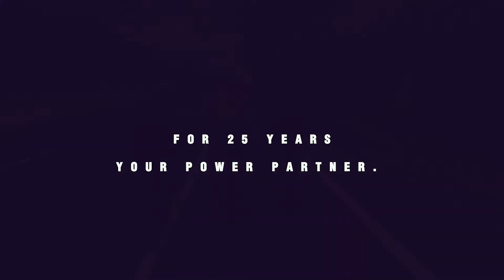Lead the Way: Richtek 25th Anniversary - 25 年，立錡向前。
“If everyone is moving forward together, then success takes care of itself.” – Henry Ford
At Richtek, we are a team, moving towards a single goal. Just like our 9-day-cycling trip traveling around Taiwan, the team supports each other to make it to the final line together. Over the past 25 years, we have been working on continuous innovation, being a partner with our customers to create great value on power management products.
Let Richtek be your power partner.

‘’如果每個人一起前進，那麼成功自會到來’’ — 亨利福特
立錡，最可靠的團隊，給您品質穩定的電源解決方案是我們的使命。
過程中沒有一帆風順，只要團隊相互提攜扶持，必達成功終點。
25 年來我們一直為您不斷的創新
Richtek, your power partner.